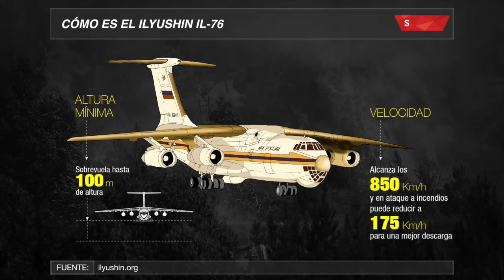Conoce el Ilyushin IL-76, el avión ruso que ayuda a combatir incendios forestales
Entre otras características, la aeronave cuenta con capacidad para 42 mil litros de agua y puede sobrevolar a 100 mts de altura.